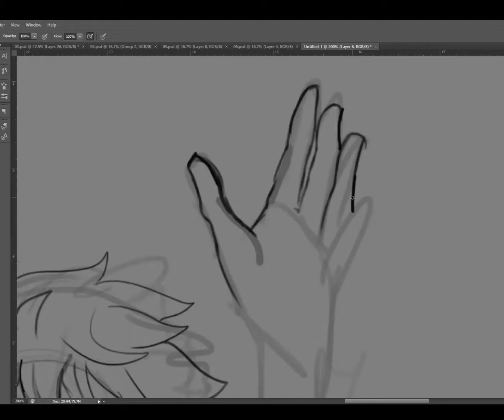Hinata Digital Coloring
Time lapse video of me coloring my Hinata piece. Trying out obs for recording and getting back into drawing.

Reference: Hinata from Haikyuu (reference image is from google)
Song: Haikyuu opening song "Ah Yeah!!" by Sukima Switch